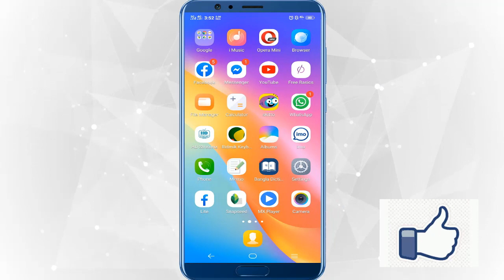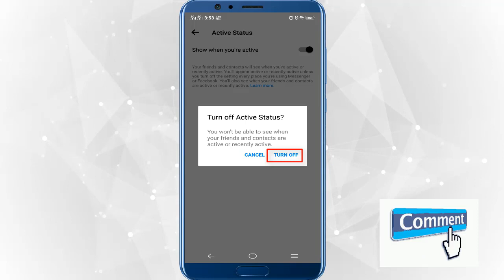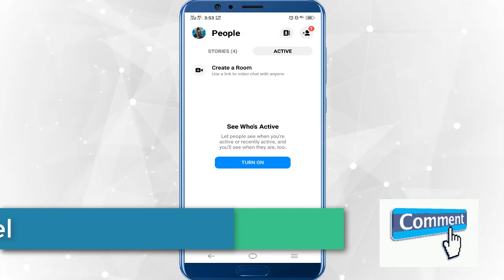How To Turn Off Chat In Facebook Messenger 2020 | Hide Online Status On Facebook Messenger By TTP